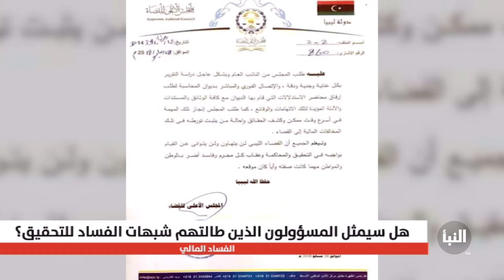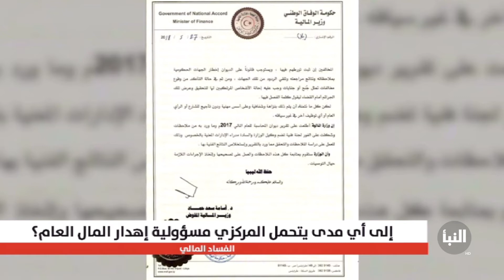شبهات الفساد التي كشفها تقرير ديوان المحاسبة.. هل يمتثل أصحابها للتحقيق؟